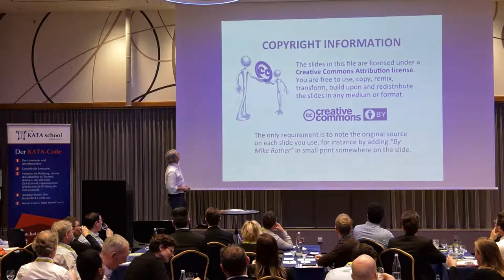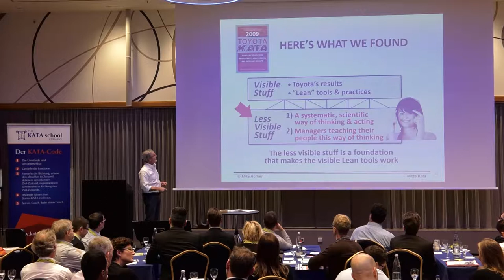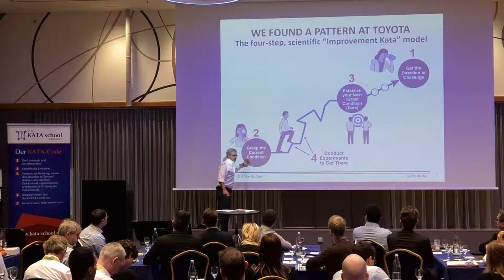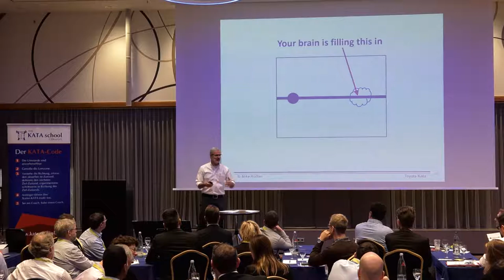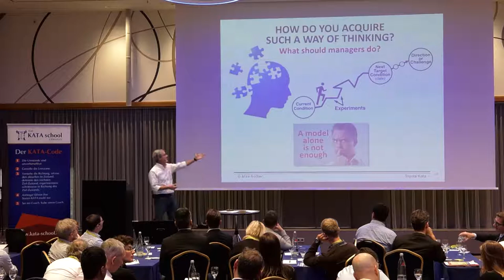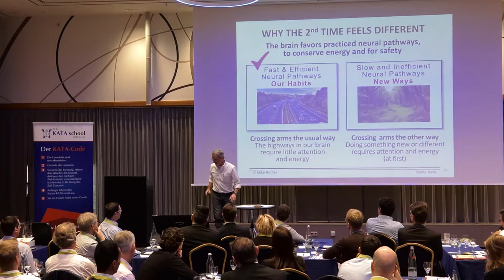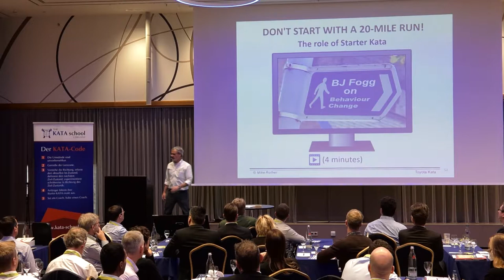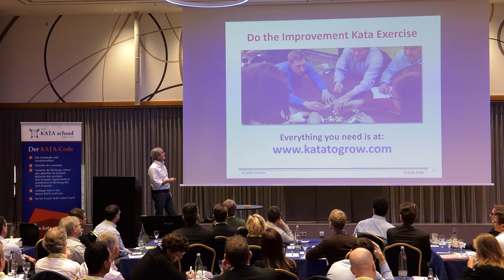KATA: Gestern – Heute – Morgen | KATA Convention 2018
Mit Mike Rother
Ingenieur, Pädagoge, Autor